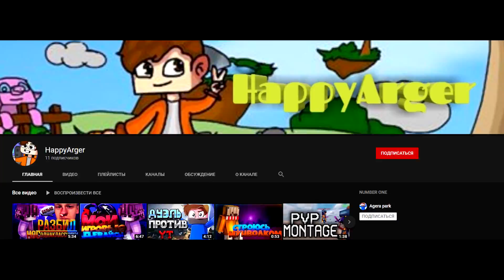ИГРАЮ на ГИТАРЕ в РОЛИКЕ! АГЕРА ПОЕТ и ИГРАЕТ на ГИТАРЕ в МАЙНКРАФТ?!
Просто